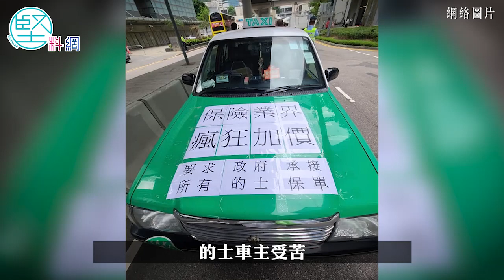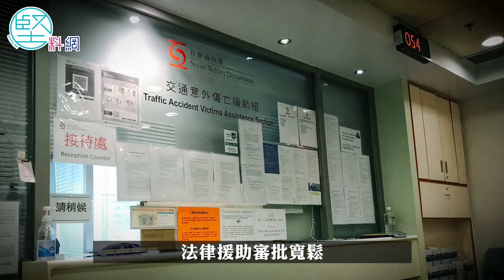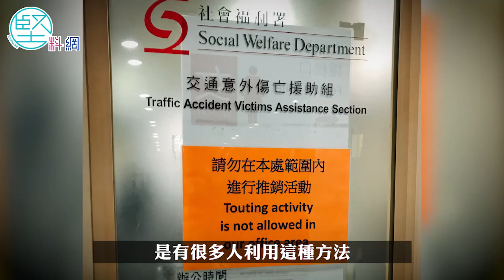【艱苦經營】保險賠償激增 的士保費狂飆 業界齊轟包攬訴訟猖獗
的士業界兩年多前向運輸署申請加價，卻接連受到社會運動及新型肺炎疫情拖累，政府一直遲遲未批。加價無望，但的士保險費卻在「疫市」下以幾何級數上升，28個的士團體轉而要求開徵每程6元保險附加費，藉此彌補成本上漲。不過，近年的士意外確有增加，保險賠償金額單是去年便高達4.12億元。「司機撞車，車主埋單」，的士業界及保險業界均指背後原因與包攬訴訟猖獗有關，促請政府加強打擊。